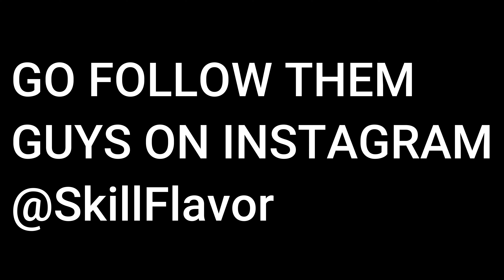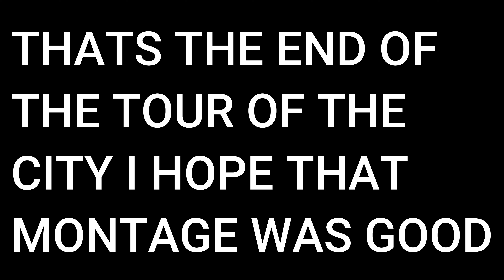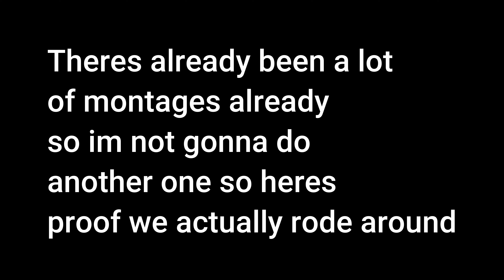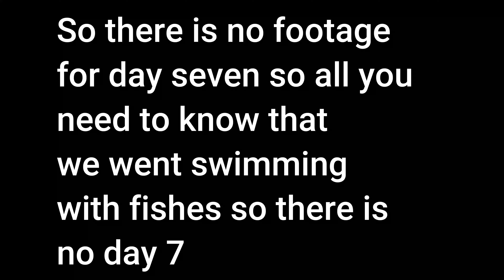I Cant Believed I Climbed This!!! | Colombia Pt:2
Days 3-7 of Colombia hope you guys enjoy
Songs:
Starry Sky-LIL PEEJ
Ridin Round-LIL PEEJ
I Fall-LIL PEEJ
Pongo-Bruxos
Joey Valence & Brae-READY SET
SOCIALS: